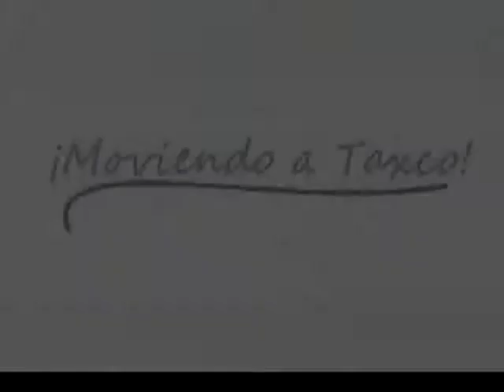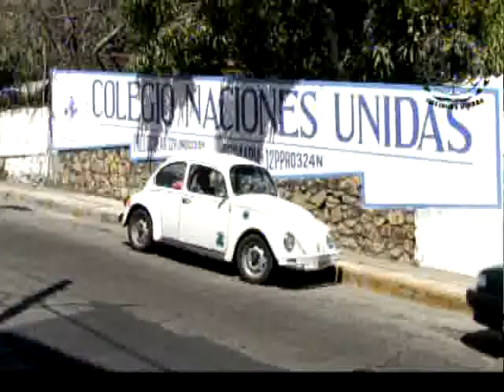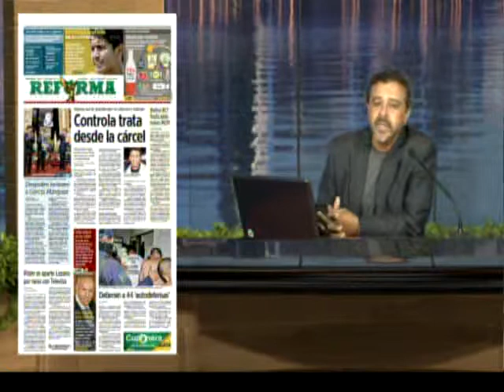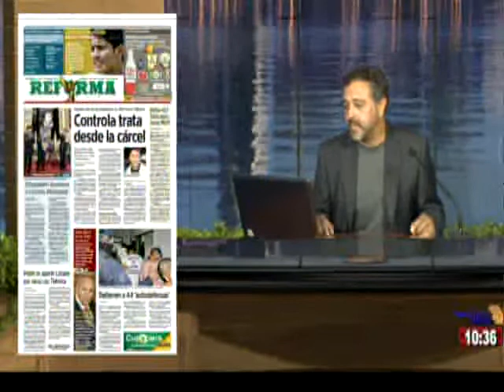Guerrero en Vivo emisión matutina martes 22 de abril del 2014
Análisis primeras planas; Continúa paro de policías en Acapulco; paran labores trabajadores del aytto de Chilpancingo; bloquean calles de la capital afectados por falta de agua; escoltas del gobernador agreden a reportera en Petatlán...